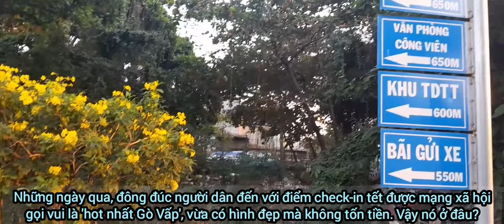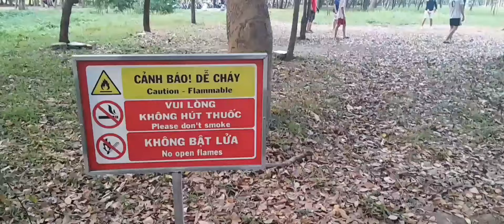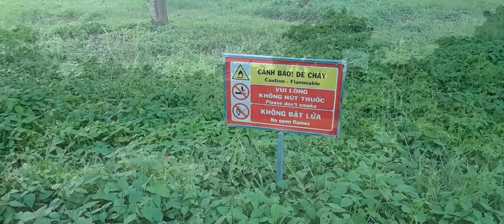CÔNG VIÊN VĂN HÓA GÒ VẤP CÓ GÌ VUI SAU 20 NĂM? RUỘNG BÌNH BÁT CÒN KHÔNG?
Video quay về công viên văn hóa Gò Vấp, Tp. Hồ Chí Minh

Kênh hứa hẹn sẽ tạo ra nhiều video hay nhất cho các bạn xem.